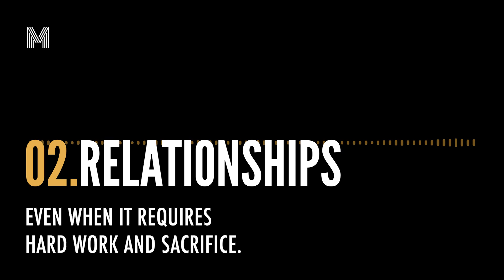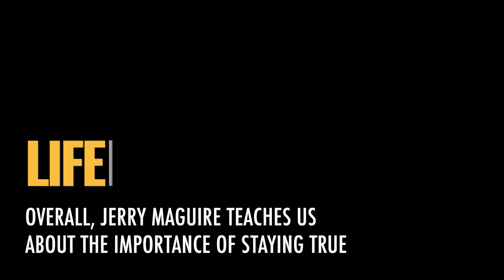Jerry Maguire | Life Lessons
Movies have a unique ability to teach life lessons through storytelling and character development. Movies can inspire us, motivate us, make us think, and teach us about ourselves and the world we live in.

In our Life Lessons series, we share some of our favourite movies with you and talk about the important lessons they have to teach.

We highly recommend Jerry Maguire to anyone in the mood for a feel-good film with a great cast, a fantastic soundtrack, and a heartfelt story.

Stream, rent, or purchase this film and be prepared to ask yourself, would I be happier doing a Jerry Maguire.

Link to stream, rent or purchase for US
Link to stream, rent or purchase for UK